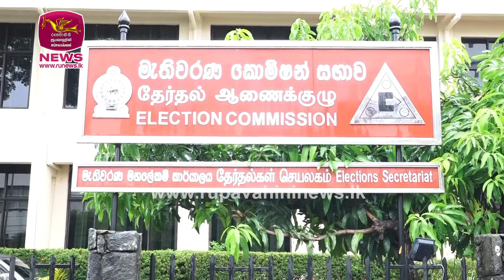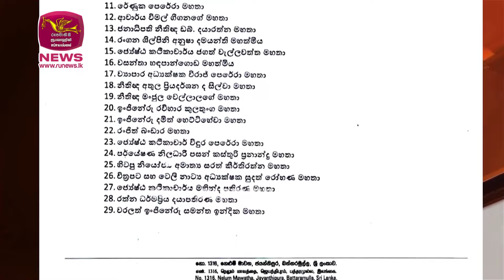ජාතික ලැයිස්තු මැතිවරණ මහ ලේකම් කාර්යාලයට | Rupavahini News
2024 මහ මැතිවරණය සඳහා ඉදිරි‍පත් කෙරෙන මන්ත්‍රී ධුර අපේක්‍ෂක ජාතික ලැයිස්තු, ඒ ඒ පක්‍ෂ විසින් අද බාරදෙනු ලැබුවා. ඒ, රාජගිරිය මැතිවරණ මහ ලේකම් කාර්යාලය වෙතයි.